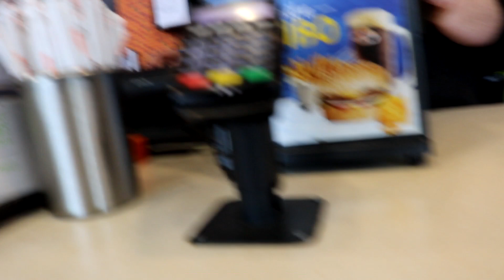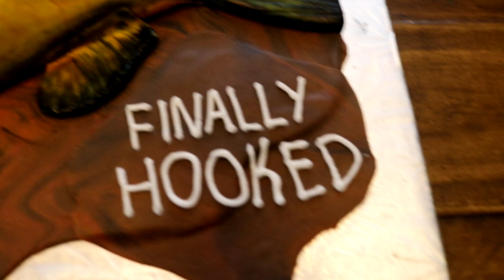Troy's Bachelor Trip - Lake Simcoe Cottage Adventure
Troys Bachelor Cottage trip was amazing, It was located at Lake simcoe were there is legendary perch. We stayed in a HUGE beautiful Cottage right on the lake, with a deck the lead out into the water.   We went out to have fun , this is a memory video for my boys . We had a lot of fun , it is RAW FOOTAGE , sorry about some of language... have some good laughs because we did